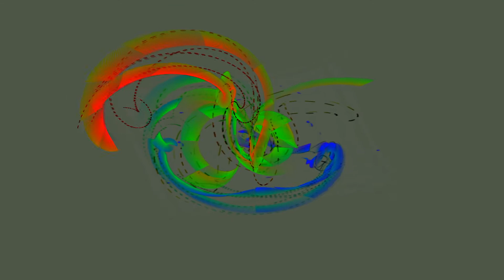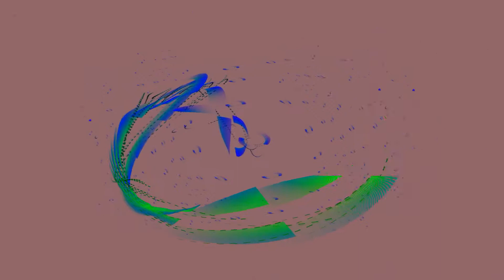Singing Violins by Fernando Sor